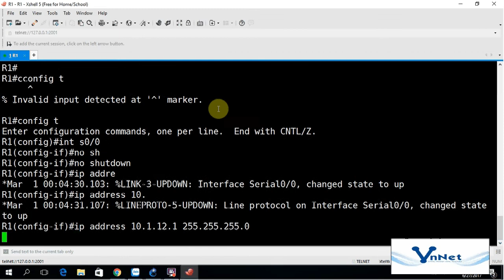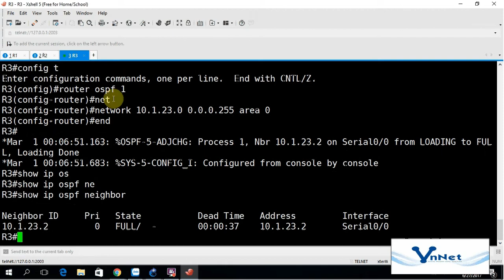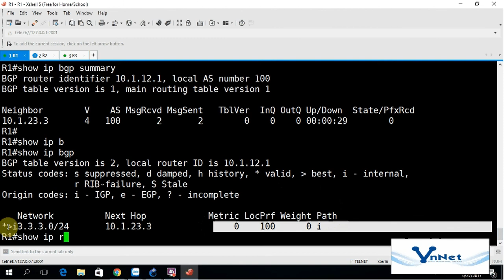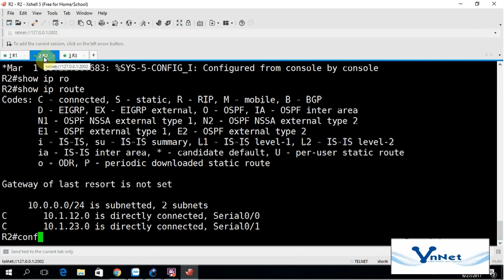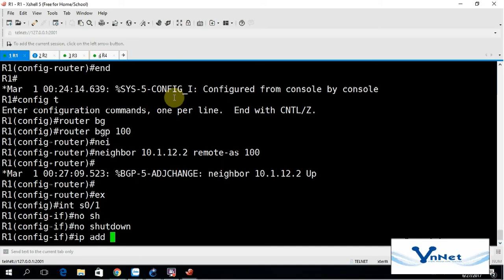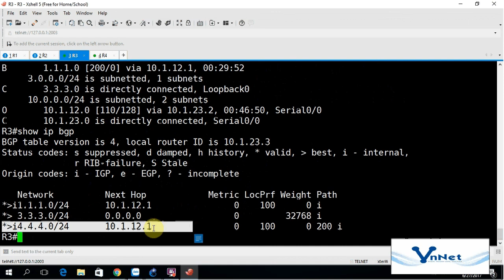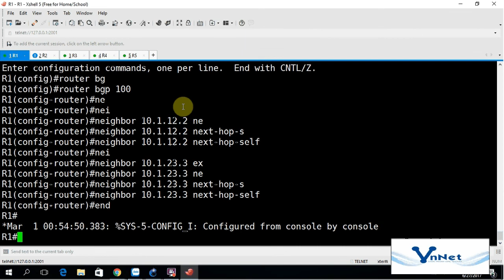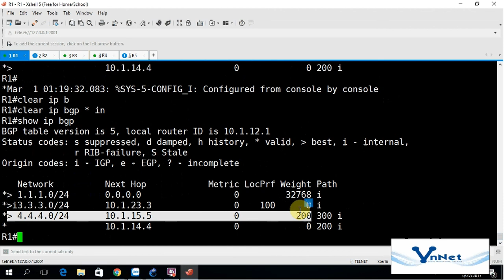BGP basic VnNet